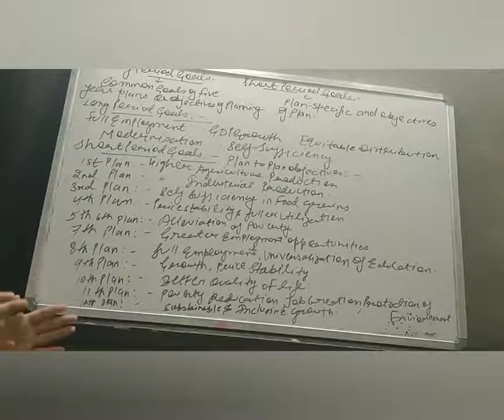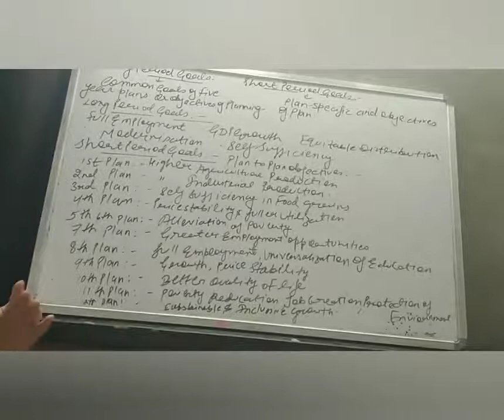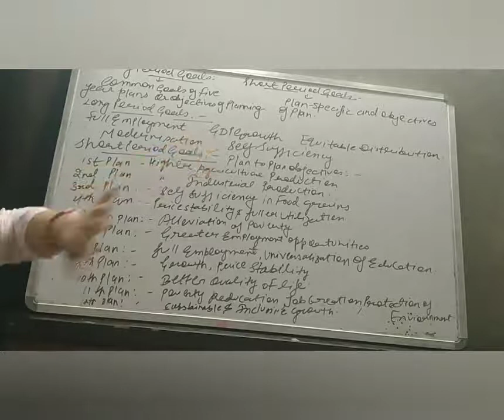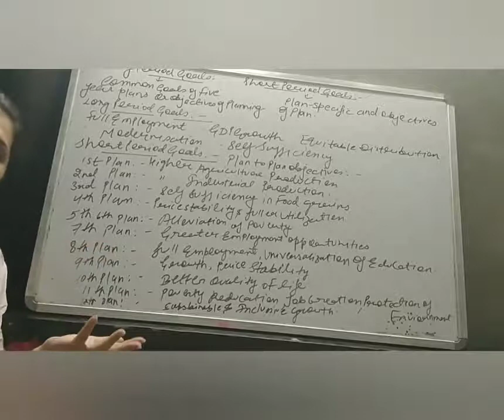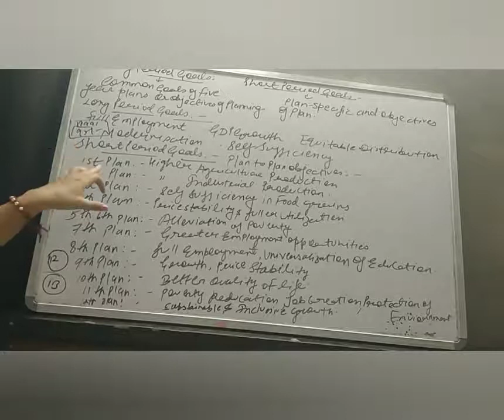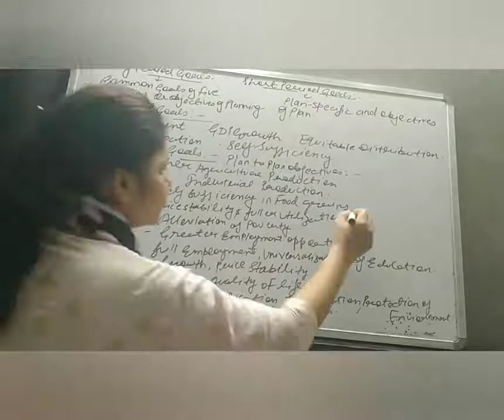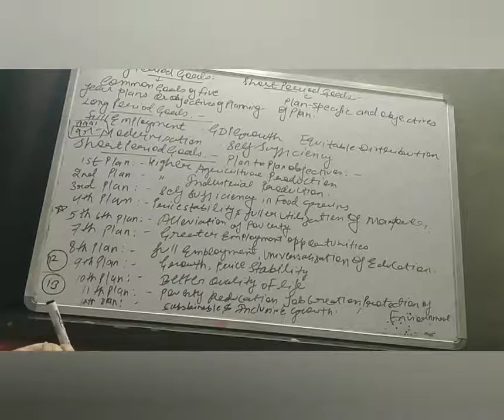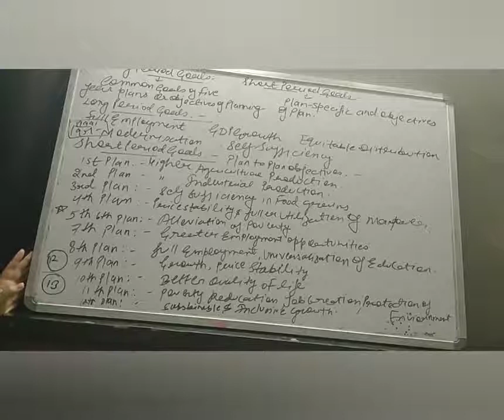Class 12 Hum Five year planning 14 AUG